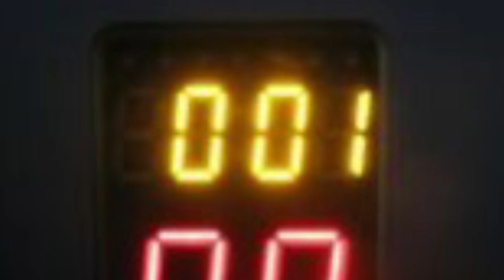Apay “ Timeout “ ( Shot Clock Remix )